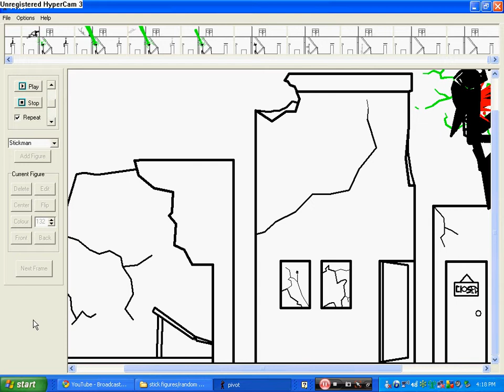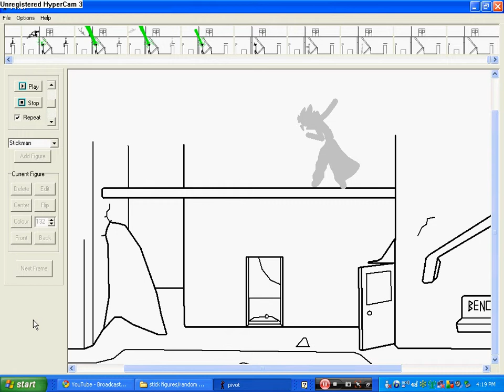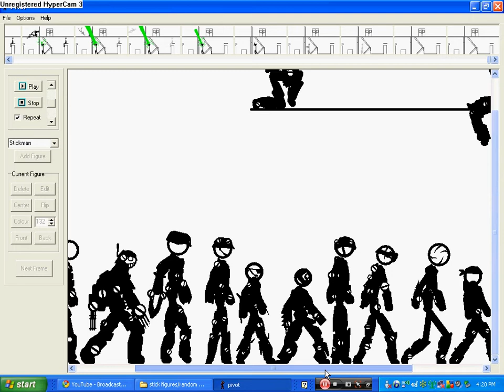Stick figures on grass